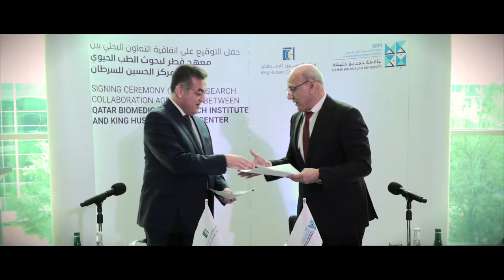QF - HBKU - QBRI - DOCUMENTARY